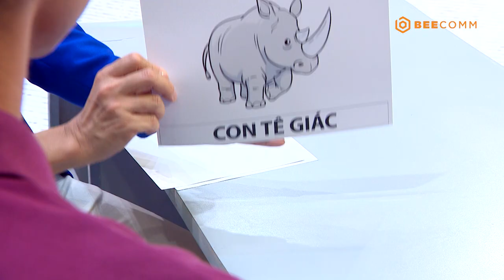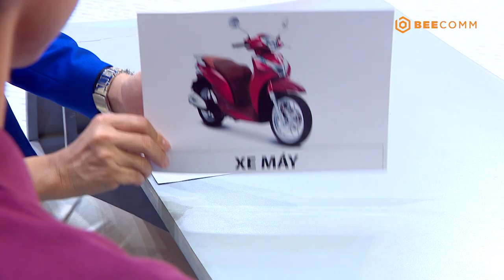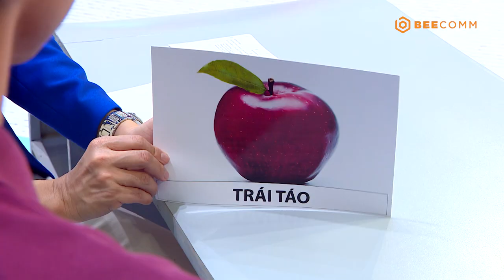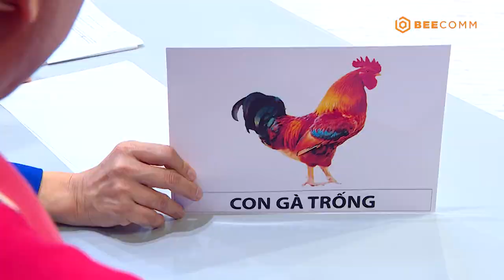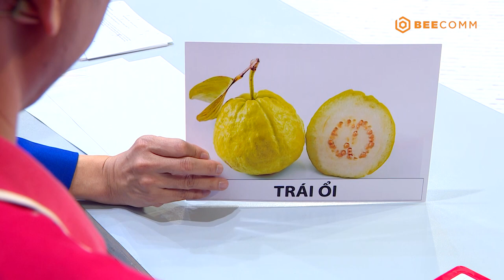Bố là tất cả | Tập 3 Full | Hồng Phúc ấn tượng khi hai bé "chị nhà người ta" tham gia chương trình